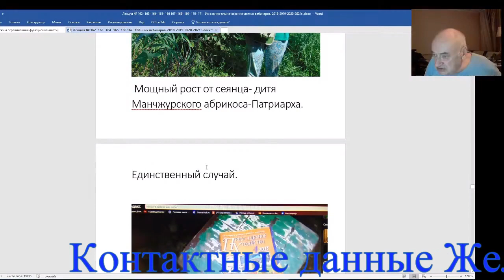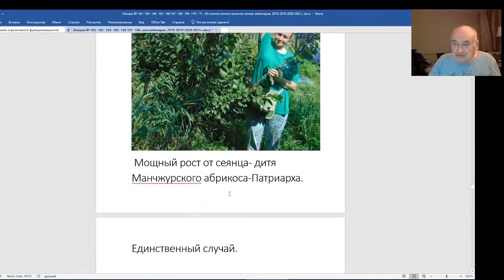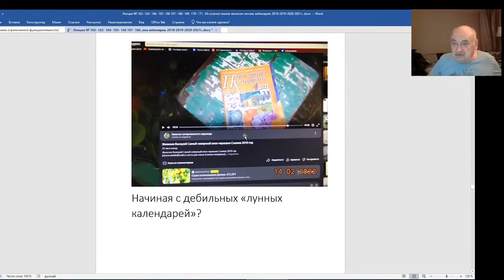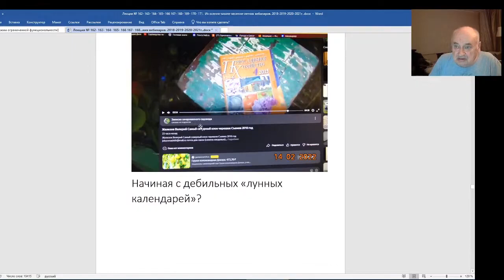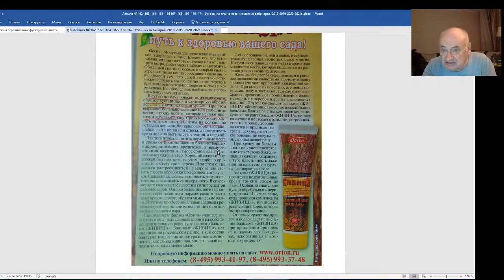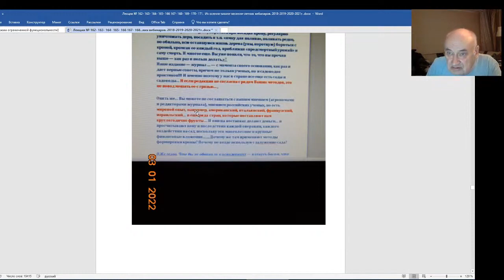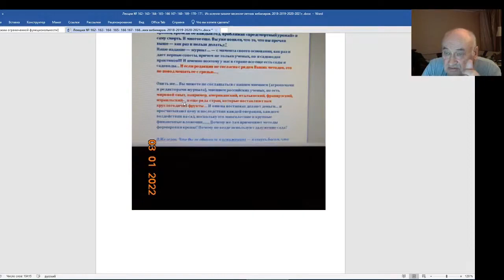Железов Валерий Вебинар 172 Про лунные календари